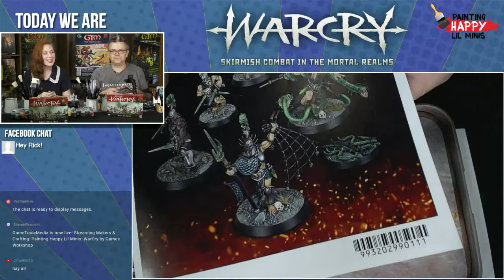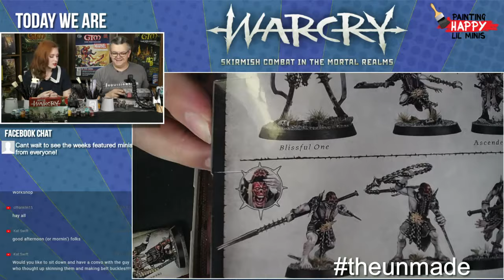WarCry Warhammer Age of Sigmar| How to Paint Miniatures | Painting Happy Lil Minis | Live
How to paint WarCry Wahammer Miniatures by Games Workshop | Painting Happy Lil Minis | Live Tutorial Show

Today the PaintingHappyLilMinis crew is painting WarCry for WarhammerAgeOfSigmar. If you love Warhammer be sure to check out our last painting session where we tackled Bloodbowl!
If you have any questions, be sure to put them in the comments below!
Also if you love mini painting as much as us, join the FB group!
Each episode features mini painters from our community! So go ahead and join!
What is Painting Happy Lil Mini's, you ask?
What is "Painting Happy LIl Minis"? It's a LIVE interactive tutorial and How-to show that gives you tips and tricks to learning new skills to paint miniature figures, plus a chance to connect with your artist and gaming community.
What is mini painting all about?
It’s painting of miniature figures and/or model figures, either in its own right or as an adjunct to role-playing games, wargames, board games, etc. Miniature figurines come in a variety of sizes which you will see on the show!
Game Trade Media
Game Trade Media or GTM is a commercial Twitch channel and multimedia production company. 𝘽𝙧𝙞𝙣𝙜𝙞𝙣𝙜 𝙩𝙝𝙚 𝙇𝙖𝙩𝙚𝙨𝙩 𝙞𝙣 𝙂𝙖𝙢𝙞𝙣𝙜 𝙉𝙀𝙒𝙎. Weekly shows featuring what is new at your local game store and also items that are available to order. As well as information about up and coming games, events and live interviews from conventions.
Hosts: Gretchen Settle and Dave Taylor
Producers: Johnny Rose, Dave Taylor, Leona Cicone
Editor: Leona Cicone